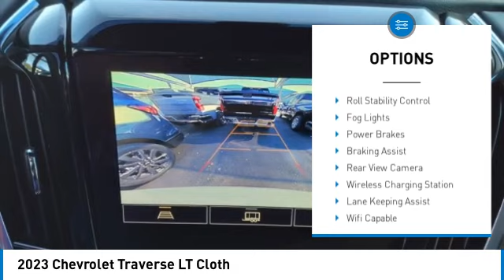2023 Chevrolet Traverse Decatur TX 132211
2023 Chevrolet Traverse LT Cloth

2111 US HWY 287 South

Don't miss this 2023 Chevrolet Traverse. It's equipped with great features. You'll want to take this vehicle home. Make a great choice today.